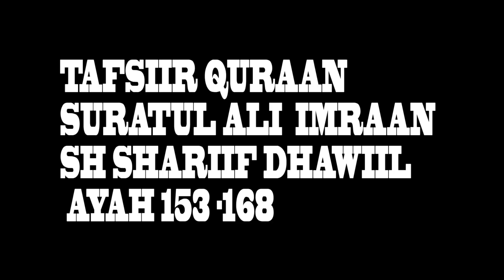TAFSIIR QURAAN SURATUL ALI IMRAAN AYAAH 153 168 SH SHARIIF DHAWIIl MASJID MADINA NAIROBI KENYA